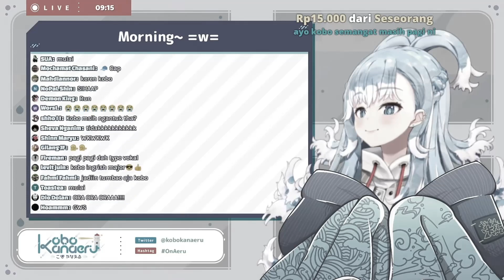Even Kiara thinks that Kobo is a Kusogaki~ 【JP/EN SUB】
Kobo = kusogaki confirmed

Source:
【PORTAL 2】Portaling with mommy kiwawa prat #2【Kobo x Kiara】

JP Translation:
芋けんぴ